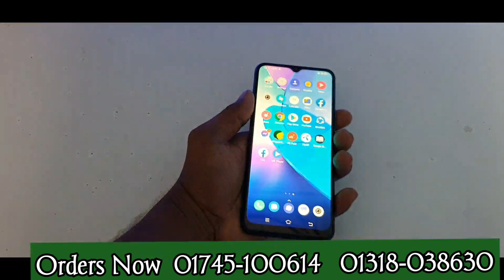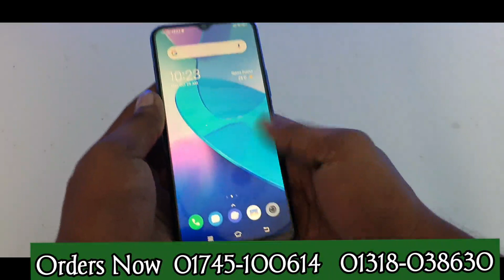2020 সালের অক্টোবর মাসে নতুন রিলিজ Vivo y20 Bangla full hand review mobile low price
একেবারে কম টাকার মধ্যে যেকোনো ধরনের প্রোডাক্ট ইরণ আমাদের কাছ থেকে
সকল ধরনের সেরা প্রোডাক্ট ইরণ মোবাইল মার্কেটিং